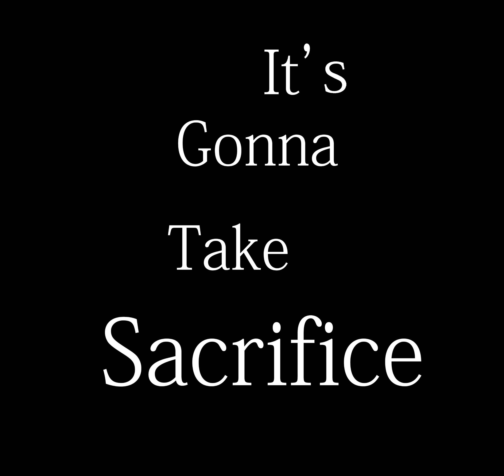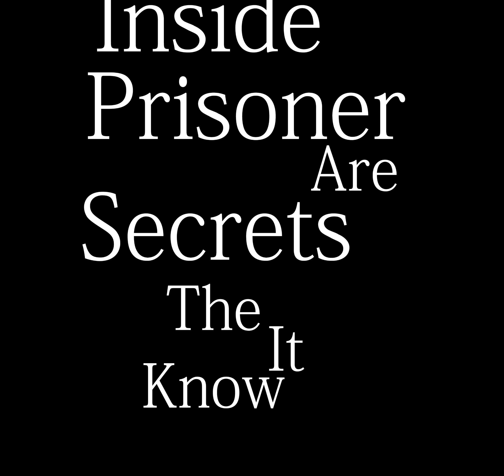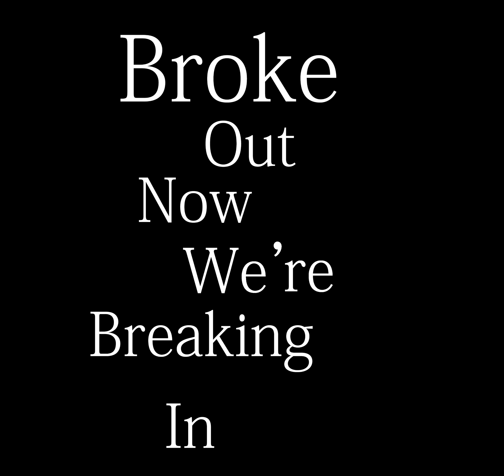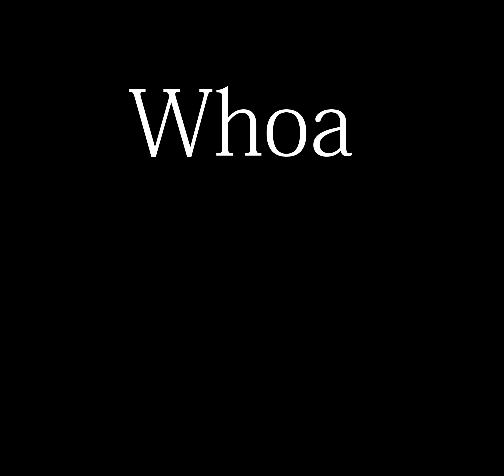Anti-gravity typography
A quick practice for typography, hope it isn't too bad. Also sorry for the inactivity recently, -_Cat_- and I have been working on a way to fix our inactivity problems. ~Rose

Song: Anti-Gravity by Runaground

Hang out with us!